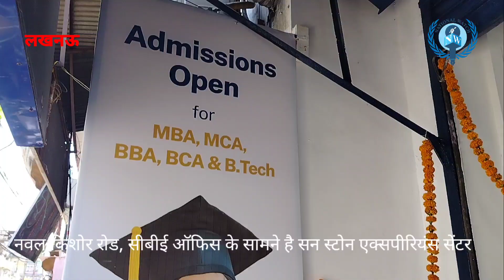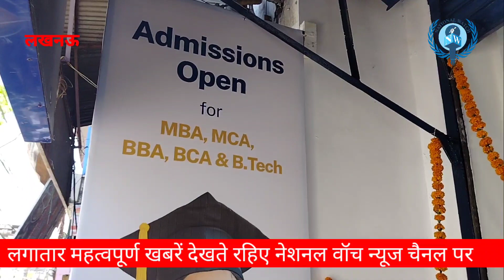Jobs Oriented Education Provider Sunstone opened experience centre Hazratganj Lucknow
*National Watch Educational Jobs Recruitment Naukri News Lucknow Jobs Oriented Education Provider Sunstone opened experience centre in Lucknow*
Lucknow, April 06, 2023- Sunstone, one of the country's leading highereducationserviceproviders, has further strengthened its presence in Lucknow by launching its ExperienceCenter. The Experience Center is designed to provide a comprehensive and personalizedcareercounseling experience to the students to make better decisions about their future. The Experience Center will provide an opportunity to students seeking to explore their career options in Uttar Pradesh to interact with a team of certified career counselors who will help them identify their strengths and weaknesses, assess their interests and passions, and suggest careeroptions. Will guide them on the best options. During this, their personal goals and their aspirations will also be taken care of.
In recent times, Uttar Pradesh is emerging as a hub for higher education. In such a scenario, Sunstone aims to establish a constant connect with students through direct entry by launching these experience centres. The centers will empower students to shape their careers and achieve their professionalaspirations. Sunstone endeavors to enhance the overall student experience and provide personalized careerguidance bridging the gap between education and employment. The centers will work closely with educationalinstitutions and employers to provide necessary guidance to students to equip them with the necessaryskills and knowledge to be successful in their chosen careers.
On the launch of their Experience Center in Lucknow, Mr. Ankur Jain, Co-Founder and CBO, Sunstone, said, “We are extremely excited to announce the launch of our Experience Center in Lucknow. It is our endeavor to enable students seeking clarity and direction regarding their careerpath to take full advantage of the expertise of our CertifiedCareerCounselors. At Sunstone, we firmly believe that every student is capable of remarkable achievement, and it is our mission to unlock their potential by providing the necessary guidance and support. Our center is geared towards equipping students with the necessary skills and knowledge to make better decisions about their future, thereby empowering them to walk on a successful path. In addition, we plan to set up experience centers in other locations in this financial year as well.”

Sunstone's Experience Center in Lucknow will be a game changer for students from Uttar Pradesh who seek guidance and support every step of the way in their career development. The center is designed to provide personalized career counseling services, so that students can take advantage of various opportunities. Sunstone is committed to empowering students by providing them with the resources and guidance they need to shape their careers and succeed in their chosen fields.
About Sunstone:
Sunstone is a leading higher education service provider that works with educational institutions to provide employableskills to students. Sunstone provides career oriented training interventions to undergraduate and postgraduatestudents across 40+ institutes across 30 cities.
Sunstone's training programs are industry backed to enhance employability. These programs are designed for hybrid delivery with a unique focus on soft skills and personality development. Sunstone's focus is to provide a holistic educational experience to the students.
लखनऊ, 06 अप्रैल, 2023- देश के अग्रणी उच्च शिक्षा सेवा प्रदाताओं में से एक, सनस्टोन ने लखनऊ में अपना एक्सपीरियंससेंटर शुरू करके अपनी मौजूदगी को और मजबूत किया है। इस एक्सपीरियंस सेंटर को छात्रों को उनके भविष्य के बारे में बेहतर निर्णय लेने के लिहाज से एक व्यापक और व्यक्तिगत कैरियरपरामर्श अनुभव प्रदान करने के लिए डिज़ाइन किया गया है। एक्सपीरियंस सेंटर उत्तर प्रदेश में अपने करियर विकल्पों का पता लगाने के इच्छुक छात्रों को प्रमाणित करियरकाउंसलरों की एक टीम से संपर्क करने का अवसर प्रदान करेगा जो उनकी ताकत और कमजोरियों की पहचान करने, उनकी रुचियों और जुनून का आकलन करने में मदद करेगा और करियर के सर्वाेत्तम विकल्पों को लेकर उनका मार्गदर्शन करेगा। इस दौरान उनके व्यक्तिगत लक्ष्य और उनकी आकांक्षाओं का भी ध्यान रखा जाएगा।